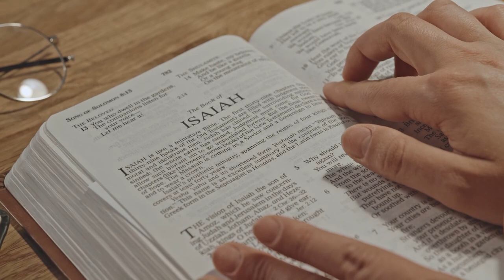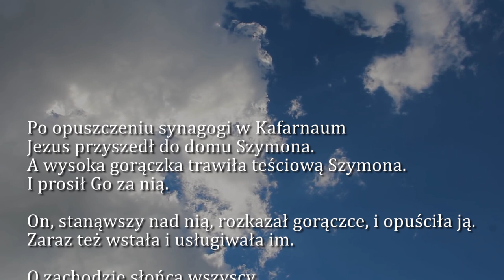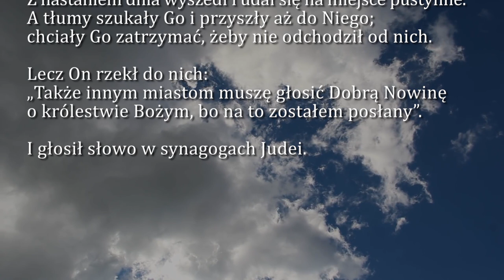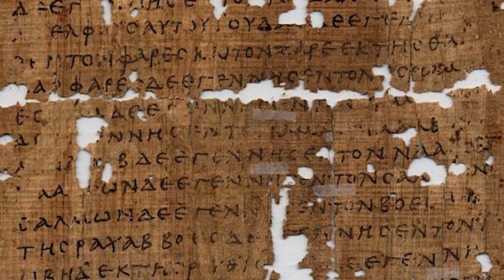Dobra Nowina na dziś | 31 sierpnia - Środa, XXII tyg. zwykłego